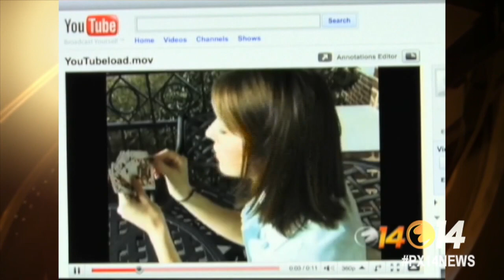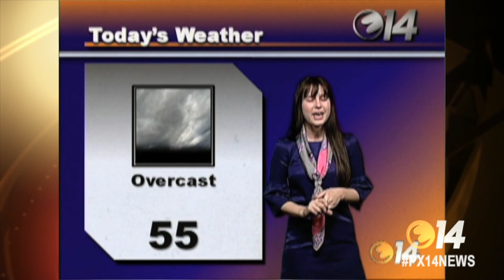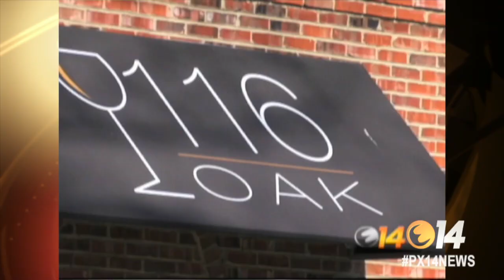Phoenix14News: Senior Video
Phoenix14 News Class of 2012 video